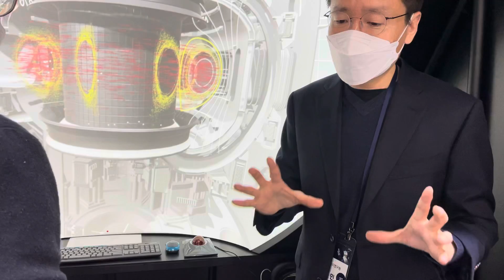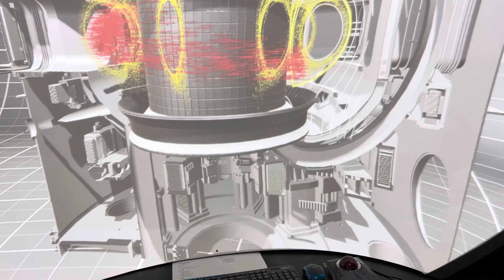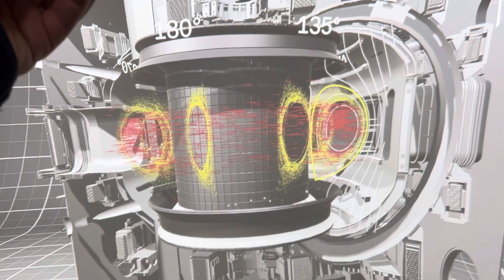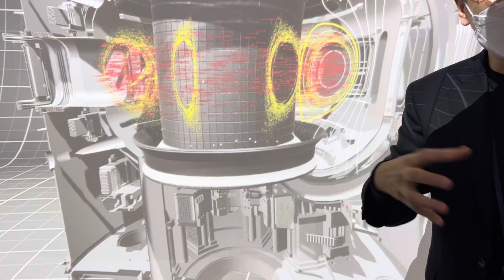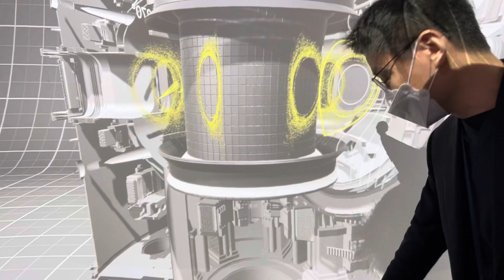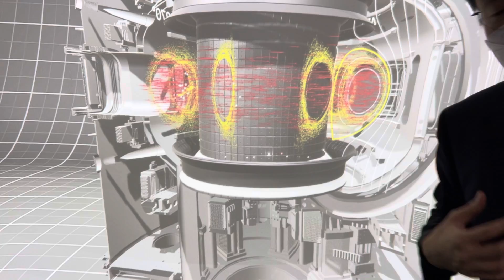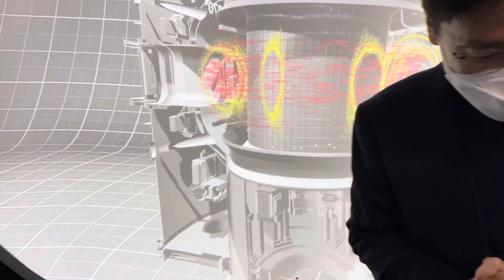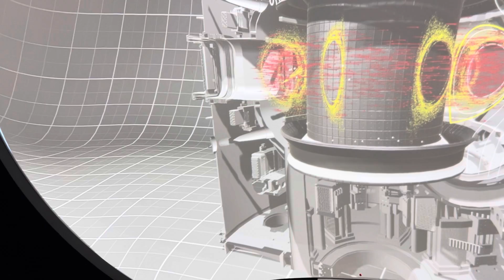핵융합 발전기 KSTAR 2021 과학대전